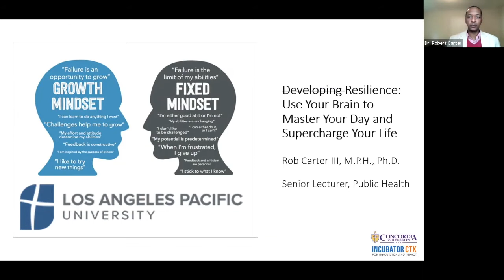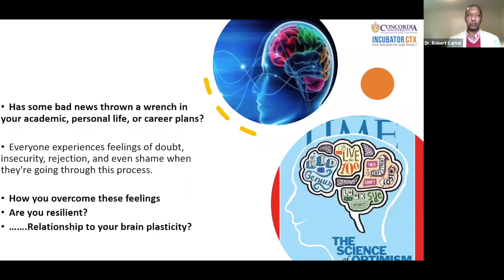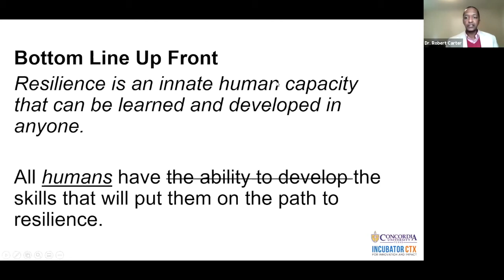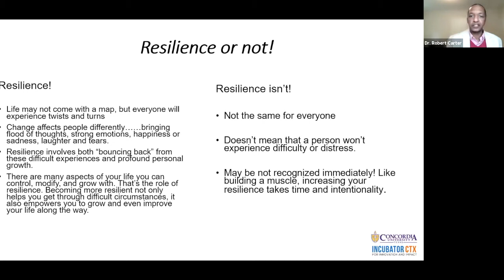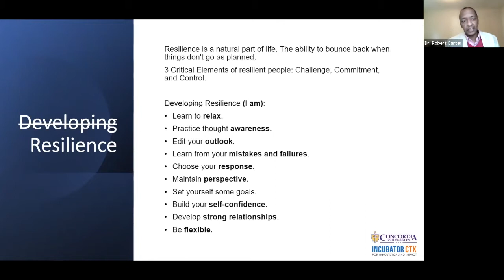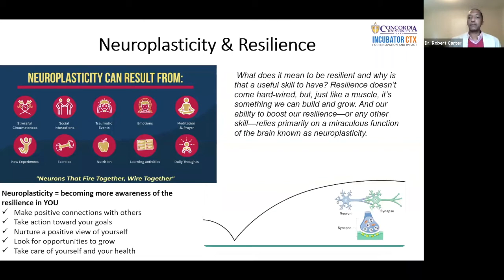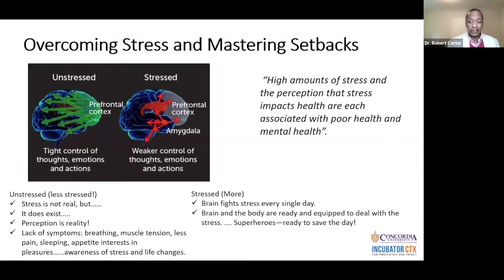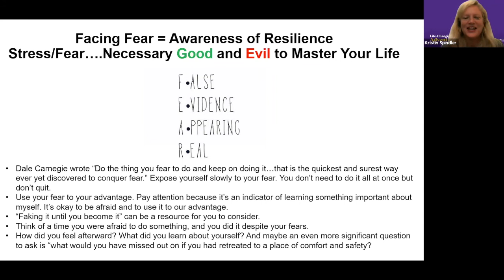Dr. Robert Carter: "Developing Resilience Use Your Brain to Master Your Day & Supercharge Your Life"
Dr. Robert Carter:  Public Health Advisor, Colonel, and Scientific Leader
Title of Talk: "Developing Resilience: Use Your Brain to Master Your Day and Supercharge Your Life"

Dr. Robert Carter is a US Army Colonel and an expert in integrative human physiology and performance. Dr. Carter completed military assignments in Germany, France, Afghanistan, Washington, DC, and the White House as a military social aide for the Obama administration. He currently holds an academic appointment in emergency medicine at the University of Texas Health Science Center at San Antonio.

Dr. Carter holds a doctorate in biomedical sciences and medical physiology, and a master of public health in chronic disease epidemiology. Dr. Carter received his postgraduate training in environmental epidemiology at Harvard School of Public Health. He serves on several scientific editorial boards, is a reviewer for 14 scientific and medical journals, and is a fellow of the American College of Sports Medicine and the American Institute of Stress.

He has published over 100 peer-reviewed articles, book chapters, abstracts and technical reports. Carter is also the author of the book "The Morning Mind".